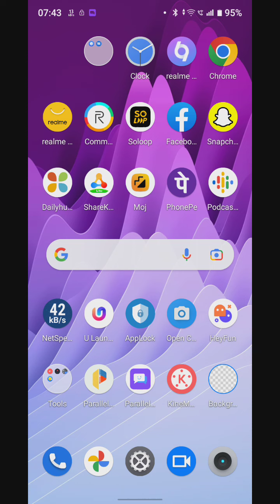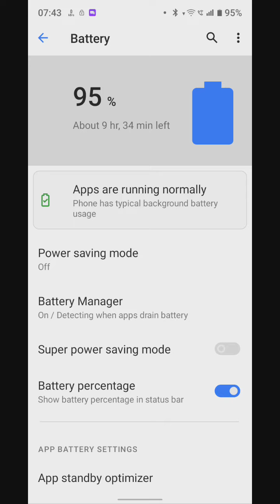How To Enable Battery Saving Mode In Realme C33, Realme C33,Battery Saving Mode Kaise Enable Kare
How To Enablebattery Savingmode In Realme C33, Realme C33,Battery Saving Mode Kaise Enable Kare